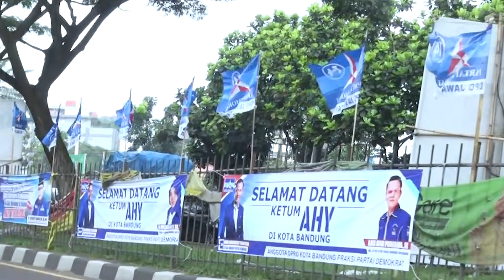Meninjau Pembangunan Gedung DPD Partai Demokrat Jawa Barat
Dari Soreang, saya melanjutkan perjalanan untuk mengunjungi kantor DPD PD Jawa Barat yang saat ini sedang dalam tahap pembangunan, yang terletak di Jl. Soekarno-Hatta no. 613, Kota Bandung.

Kantor ini memiliki luas tanah sebesar 1156 meter persegi dengan luas bangunan 2000m persegi (5 lantai). Sebagai salah satu basis pendukung setia @pdemokrat sudah sepantasnya memiliki kantor sebesar ini.

Pembangunan kantor ini ditargetkan bisa resmi beroperasional mulai 9 September 2021, tepat pada hari ulang tahun Partai Demokrat yang ke-20.

Pembangunan kantor DPD Jabar yang dipimpin oleh Kang Irfan Suryanegara ini adalah sesuatu yang membanggakan. Saya doakan semua prosesnya dilancarkan. Ini semua adalah hasil swadaya dan dicicil dengan jerih payah kader-kader Jabar. Tentu kita sama-sama berikhtiar semoga tempat ini bisa menjadi rumah kemenangan kita. Aamiin.

Insya Allah saya akan kembali ke sini untuk meresmikannya pada saatnya nanti. Bisa juga sekali-sekali berkantor di sini.

Tetap semangat DPD Jabar! Gaskeun.. 💪🏻